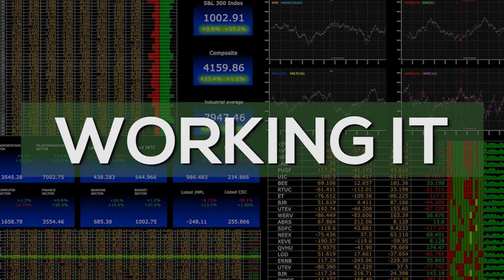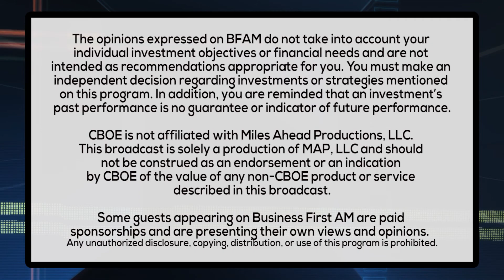WORKING IT IN THE AGE OF COVID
What should you do if you're furloughed? Are CEO's still stepping down? What's the job market like for class of 2020? Andy Challenger of Challenger, Gray and Christmas gives us the scoop.